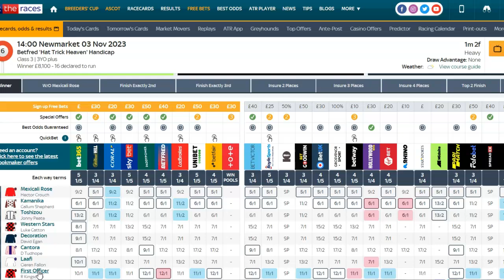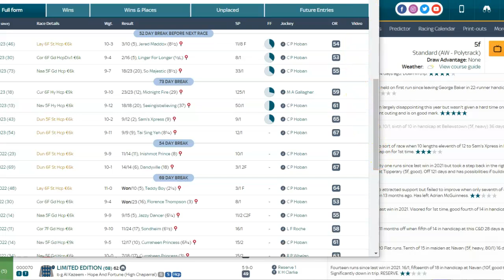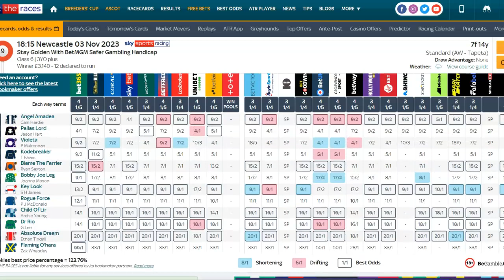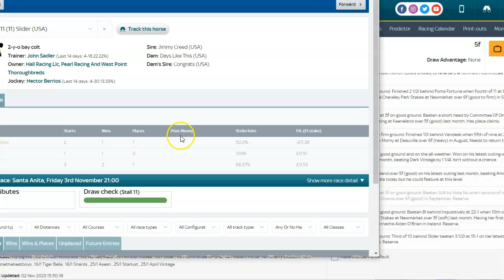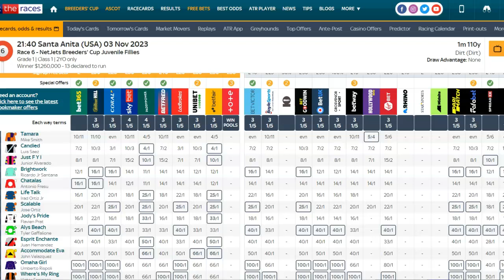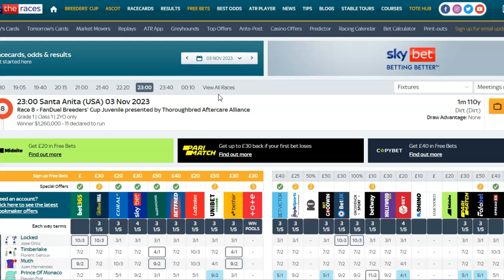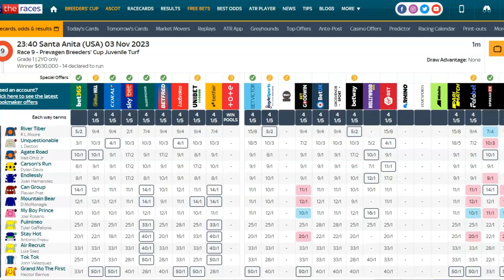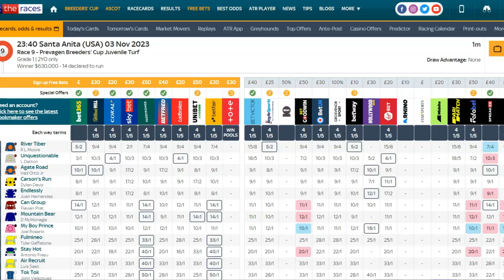Mickey D"s 💥 Tips For Friday Nov 3rd Breeders Cup Friday & UK & Ireland Updated Winners 🏆 🏆 💥 💥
2.00 Newmarket Toshizou 13/2 1pt ew 5 places

3.10 Newmarket Torcello 11/2 1pt ew 4 places

5.30 Dundalk Samrogue 7/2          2pts win ✅️ 🏆 💥 SP 9/2

7.00 Dundalk Whatharm 15/2 1pt ew 4 places

8.30 Duundalk Luke Short 12/1 0.5 pts ew Bus Horse Won For Us Last Run Here ✅️ 🏆 💥

6.15 Newcastle Kodebreaker 11/2 0.5 pts ew 4 places

Breeders Cup Santa Anita

9.00 Crimson Advocate 4/1 1pt win
Slider 12/1 ew 4 places

9.40 Tamara 11/10 With Hills 3pts Win
Just F Y I  11/1 ew ✅️ 🏆 💥

10.20 She Feels Pretty 6/1 1pt ew 4 places  3rd 💰 🤑
Gala Brand 16/1 ew

11.00 Muth 9/2 1.5 pts ew 2nd 💰 🤑
The Wine Steward ew

11.40 Tok Tok 50/1 0.5 pts ew 4 places
Air Recruit 40/1 ew

Mickey D